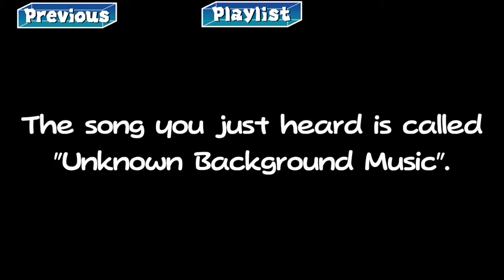Super Paper Mario: #45 - "The End"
I'm thankful that I was able to record an entire series without getting sick ONCE! Happy Thanksgiving!!

==MY INFO==

EQUIPMENT
Computer: CyberpowerPC Stealth Raider 250
Microphone: Blue Yeti
Recorded with: Elgato Gaming Capture HD/Audacity
Editing Software: Power Director 14 Ultimate